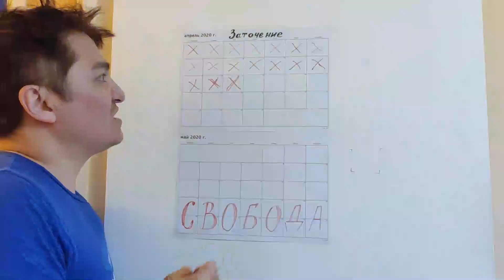Посвящается всем родителях, кто выдержал Карантин)))).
От семьи Жамбакиевых - Посвящается всем родителях, кто выдержал Карантин 😁. Своя интерпретация песни "Диалог у новогодней ёлки" (музыка - Э.Колмановский, слова - Ю.Левитанский) с кинофильма "Москва слезам не верит". Видео снято в апреле 2020 года.
Монтаж видео Ришат Момынов